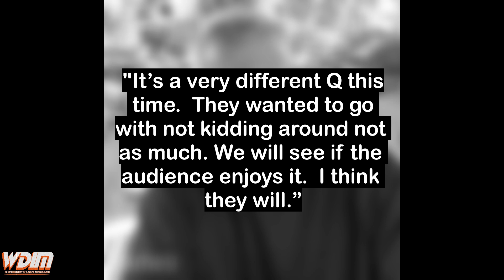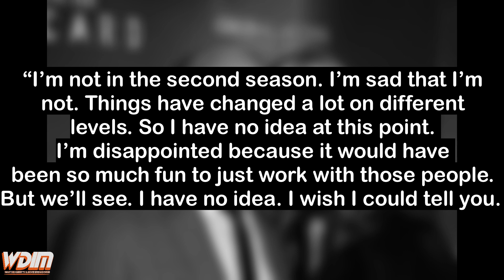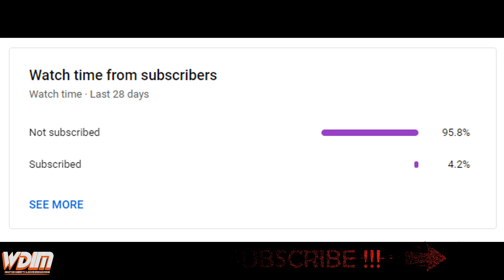Star Trek: Picard NEWS !!! Q Update & Cast, Setting and Season Rumors + Strange New Worlds News!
Lot's of news about the future of Star Trek Picard coming from many different sources, and I take a few minutes to gather it all and share it with you here!